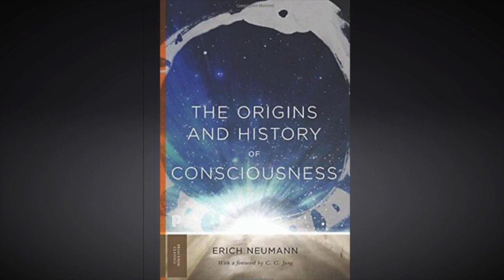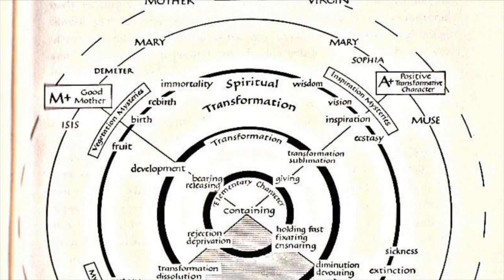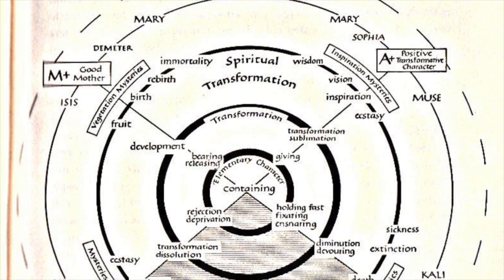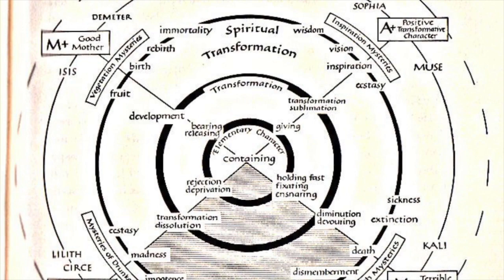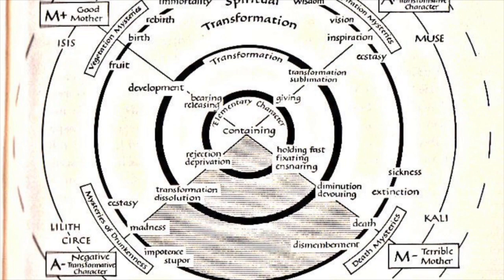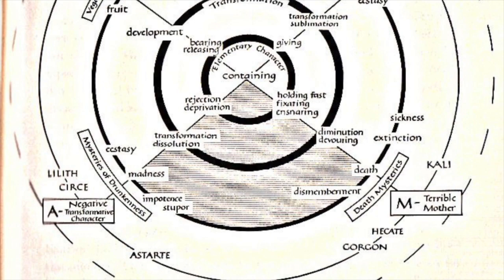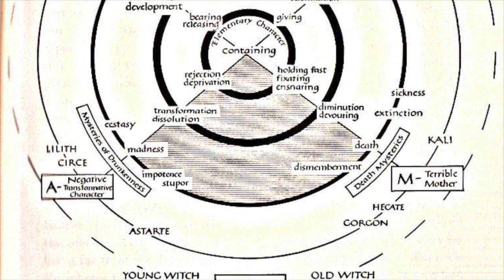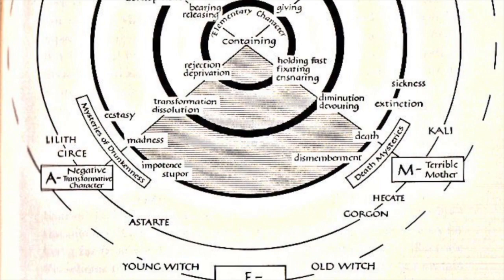Birth Of the HERO archetype- (Re-do better audio-) From Erich Neumann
From Neumann-  The Origins and history of Consciousness.
The student of C.G.Jung explains each archetype of the mind and it's history.  How our mind works, and how it transforms the personality and eventually the body.  This reading is on the HERO, and it's form relationship to the mother and father. Depth Psychology.